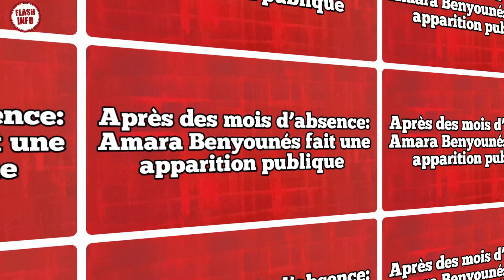Après des mois d’absence: Amara Benyounés fait une apparition publique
Après des mois d’absence: Amara Benyounéss fait une apparition publique.
Près de deux ans après sa libération de prison, l’ancien ministre du Commerce, Amara Benyounes, a fait samedi, une apparition publique.